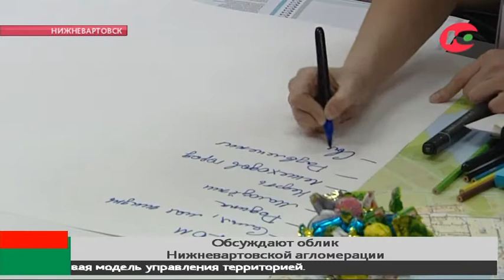Жители Нижневартовска рассказали, каким хотят видеть родной город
У вартовчан спросили, как должен выглядеть город. Строительное будущее столицы Самотлора обсудили в центральной библиотеке, где общественники смогли поделиться своими идеями.